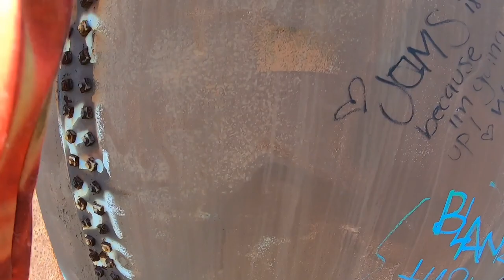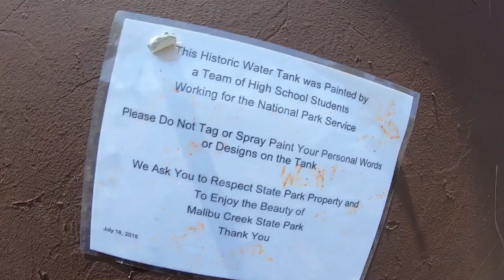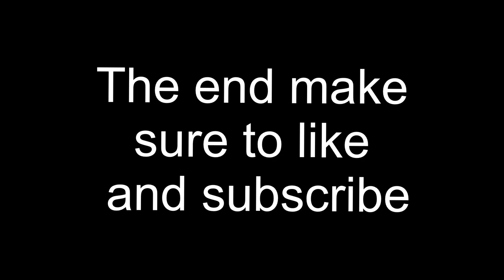Water tower at Malibu Creek State Park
First song- Marshmallow X duck tails - FLY (Music video) By: Marshmallow

Second song- Blocks (official Music Video) By: Marshmallow

Last Song- Summer By: Marshmallow